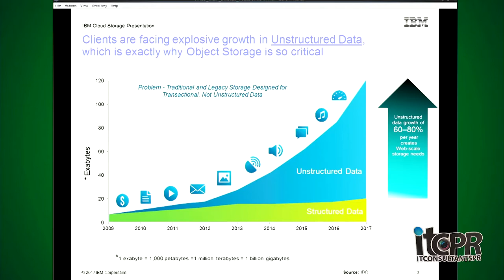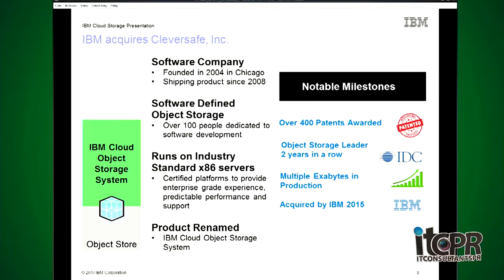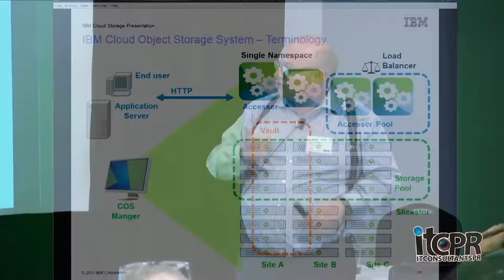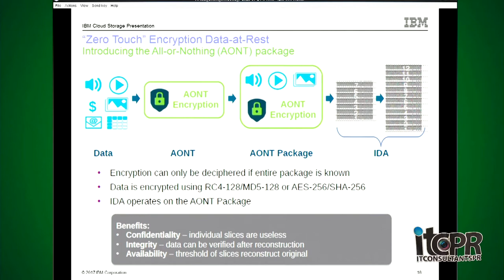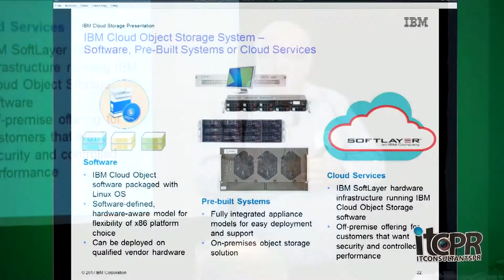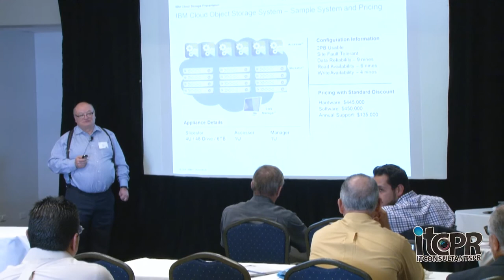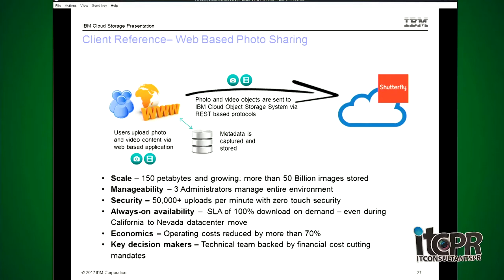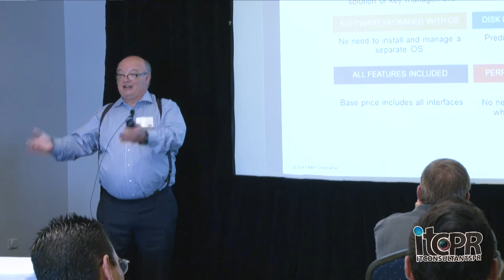ITConsultantsPR / IBM Cloud Storage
IBM Infrastructure, Security & Cloud Symposium
IBM Cloud Storage